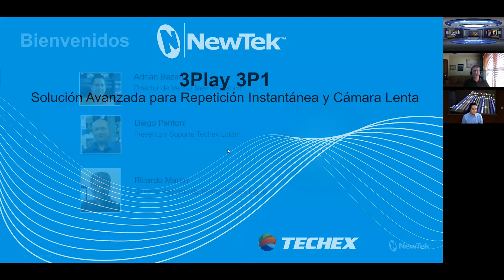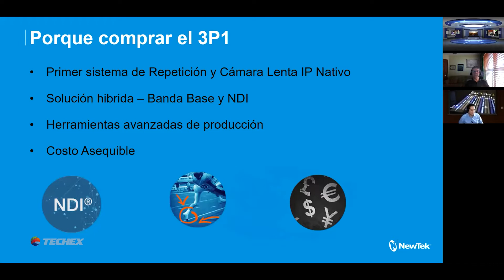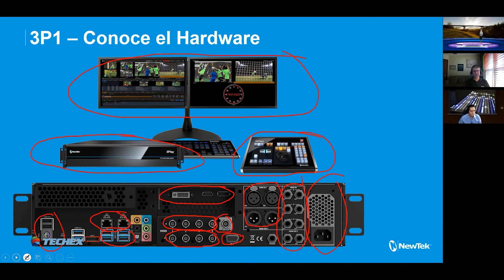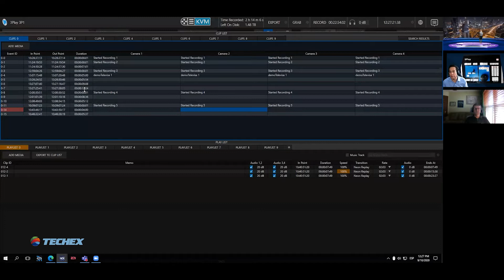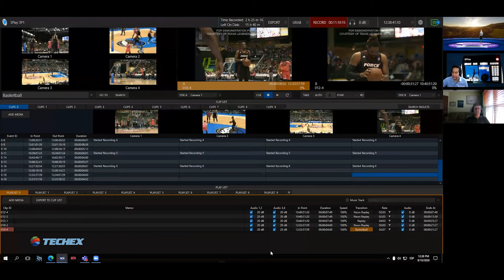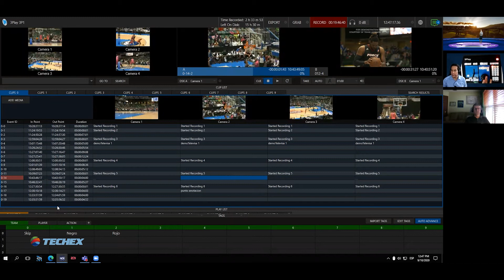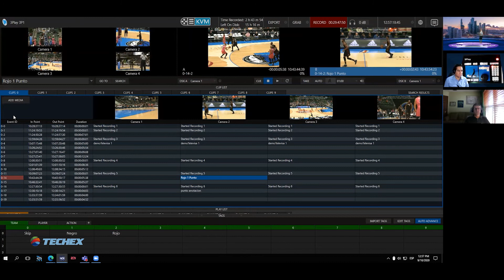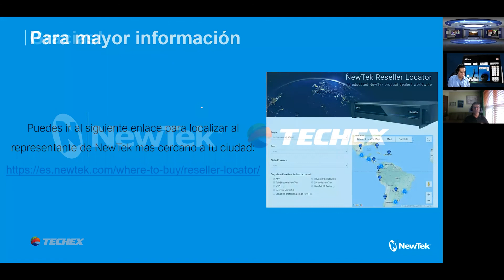Seminario Web NewTek 3P1 - solución avanzada para repetición instantánea y Cámara Lenta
En este seminario web le mostramos como el 3P1 de NewTek se puede transformar en la herramienta ideal para sus producciones con requerimientos de Repetición Instantánea, Cámara lenta y grabación multicanal sincronizada. Con soporte completo para NDI, tanto en entradas como en salidas, flujo de trabajo híbrido de doble canal y soporte para SDI 1080p60, además de una gran cantidad de características únicas que hacen de 3P1 el más completo sistema de producción para deportes.